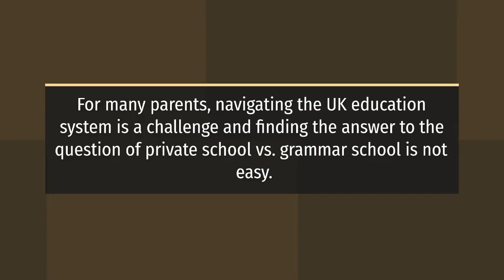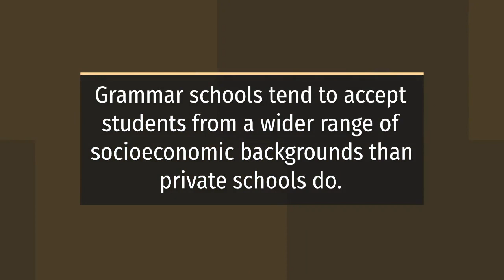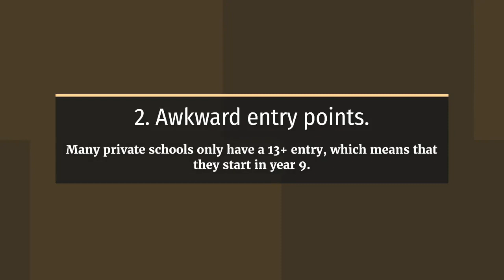Private vs Grammar School